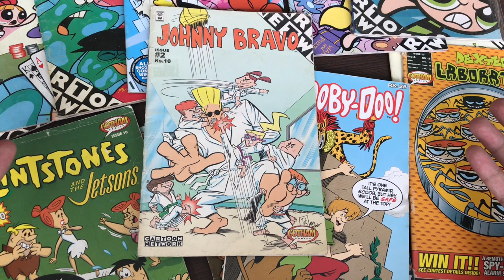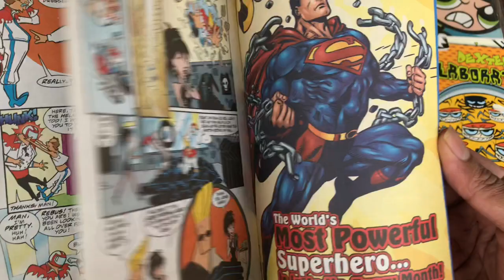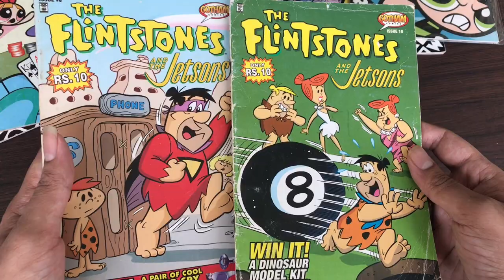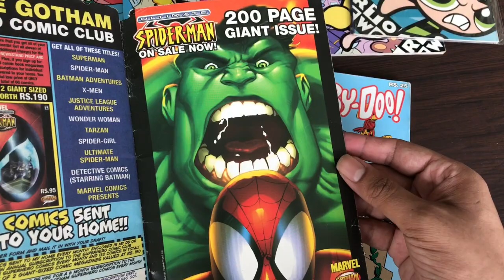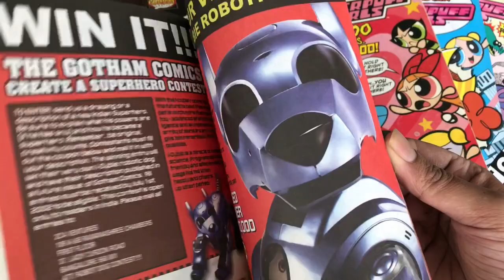Gotham Comics Cartoon Network Special Comics Walkthrough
Gotham Entertainment Group LLC was a US-based company established in 1997 to establish a leadership position in the Indian comic magazine and children's book market. Gotham comics started publishing comics in India in the year 1998. In the early to mid-2000s, Gotham established itself as one of the leading providers of international comic magazines in India, securing publishing relationships with DC Comics, Marvel Comics, Dark Horse Comics, MAD Magazine, Panini, S.p.A. and Warner Bros. Worldwide Publishing. Through these arrangements, Gotham had access to a large library of publishing content, featuring over 10,000 character properties and more than 700 monthly comic magazine titles including Superman, Batman, Spider-Man, Hulk, X-Men, Tarzan, Scooby-Doo, The Powerpuff Girls, The Flintstones, and Wonder Woman. Gotham's products were available in English, Hindi, Assamese, Bengali, Tamil, Malayalam, and other regional languages, reaching readers in South Asia.

Perhaps their most significant partnership was with Marvel Comics to create an Indian version of Spider-Man, which incorporated India's ancient, mystical heritage and coincided with the launch of the second Spider-Man film in India.

In July 2008, Gotham announced a partnership with Richard Branson's Virgin empire to launch Virgin Comics in India. The first three titles that were made available in India were: Devi, Snake Woman and The Sadhu followed by Ramayan 3392 AD, a futuristic sci-fi story inspired by the original Ramayana mythology